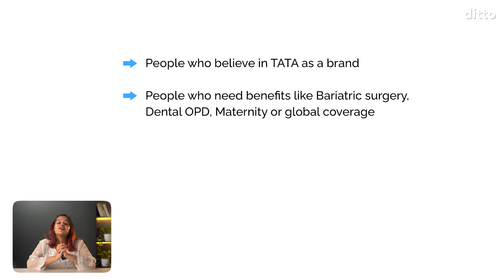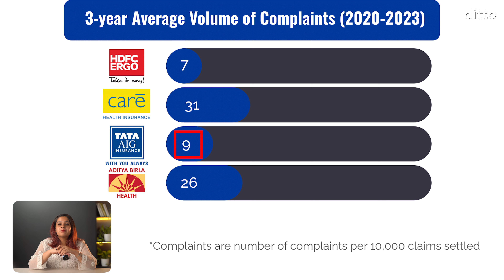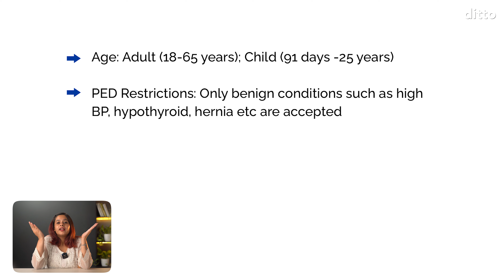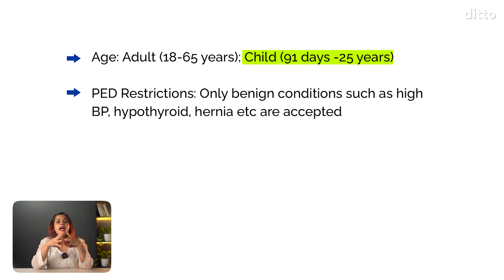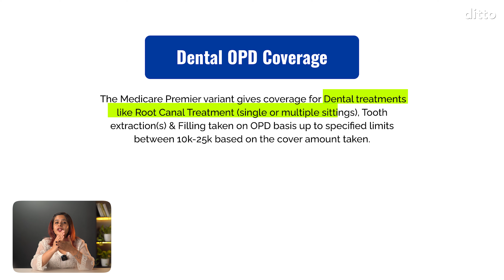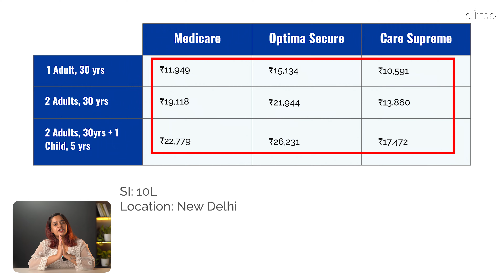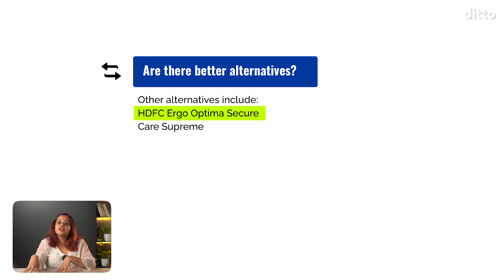TATA AIG Medicare 3-Variant FULL REVIEW | Medicare Protect, Medicare, Medicare Premier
To know more or find the best health insurance plan for yourself & loved ones, talk to our advisors at Ditto Insurance

We’re hiring Insurance Advisory team members.

In this video, we will be discussing the TATA AIG Medicare & 3 variants– Medicare Protect, Medicare, & Medicare Premier– the pros & cons, features & premiums.

Happy Insurance Hunting!